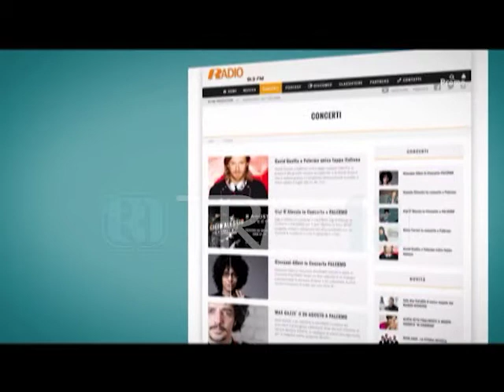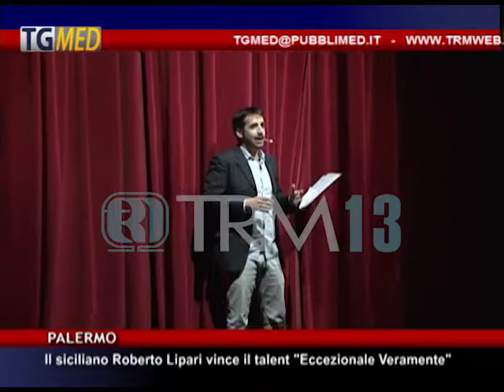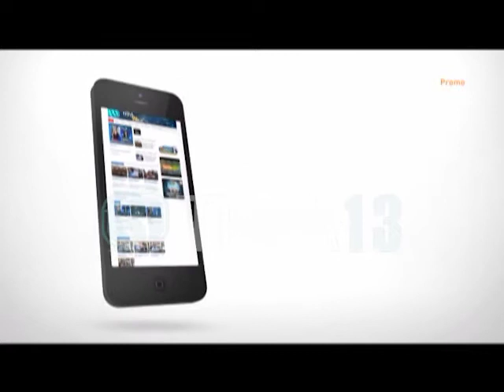TgMed Giorno – 3 Giugno 2016